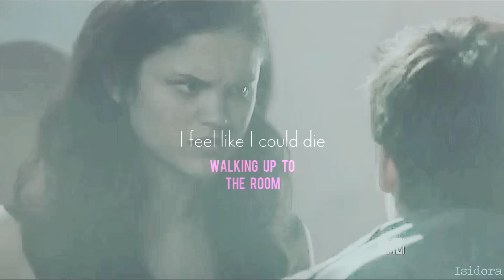liam & hayden | i really like you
I know it's really short and not that great, but I really hope you'll like it anyway.

• Coloring: XxWhispeOfDreamsXx